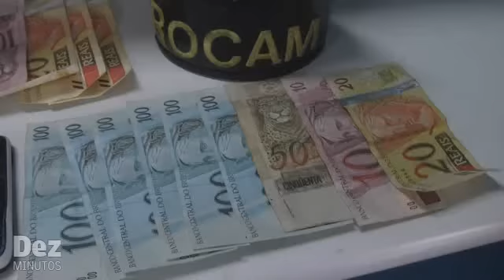Jogador é detido suspeito de participação em assalto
O ex-jogador do São Raimundo, o meio-campista Luíca, foi detido suspeito de participar de um assalto a um mercadinho nesta quinta, 10 de fevereiro, no bairro Zumbi II, zona leste de Manaus. Luíca negou qualquer envolvmento do crime.